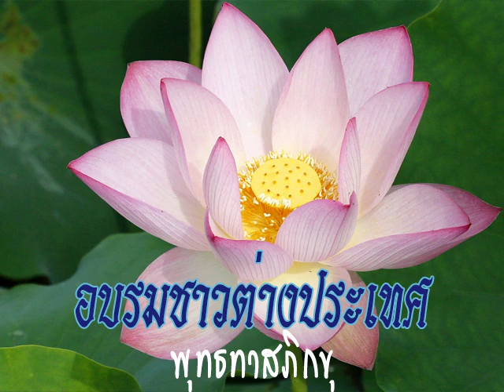2533 02 08 วิเวก